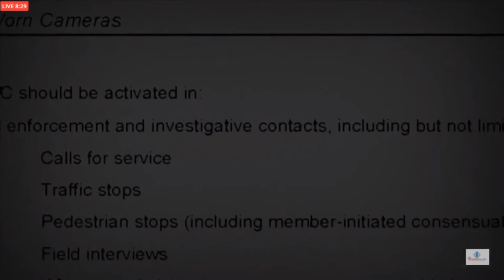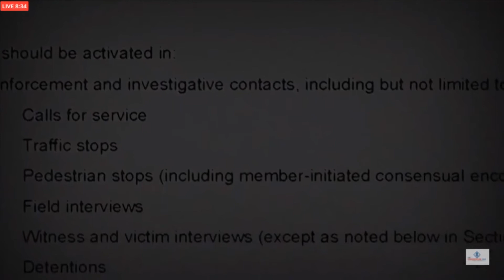conversationlive johnburton 20200924 28m30s